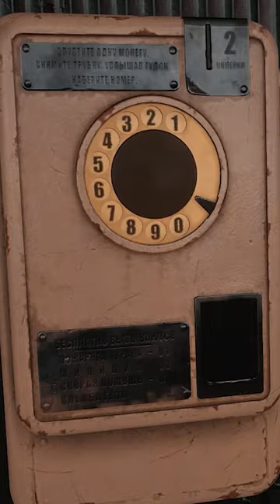Американец играет в Atomic Heart | Бен, это Данила ☎️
Я поиграл в недавно вышедшую игру Atomic Heart и стал гражданином Советского Союза. Вот небольшая нарезка того, как это было.